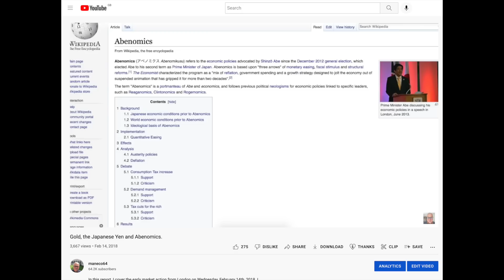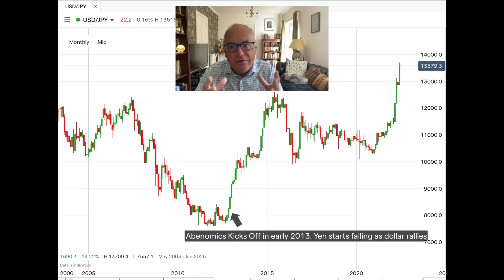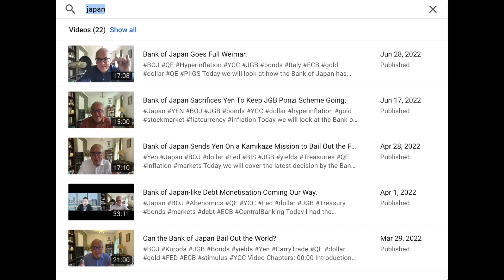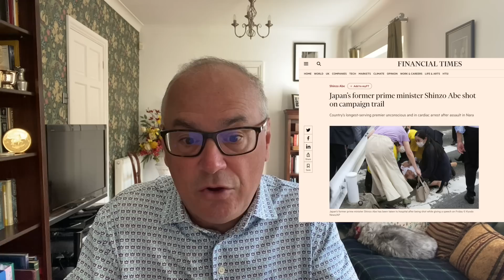Architect of Massive QE and Fiscal Stimulus Is Shot in Japan.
Today we will look at Japan and the assassination attempt on former Prime Minister Shinzo Abe.

We think it is a significant or symbolic event as Mr. Abe has been the architect of the policy of massive monetary and fiscal stimulus of the last decade in Japan.

The main beneficiary of this policy has been the U.S. dollar while the Japanese yen has been the biggest loser.

Bank of Japan-like Debt Monetisation Coming Our Way. (Interview with Weston Nakamura of Real Vision Finance)